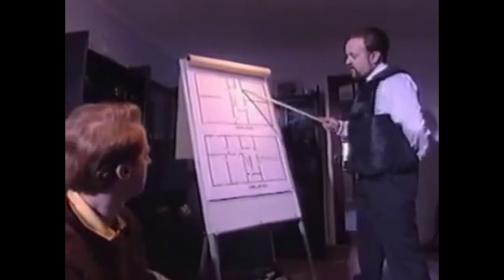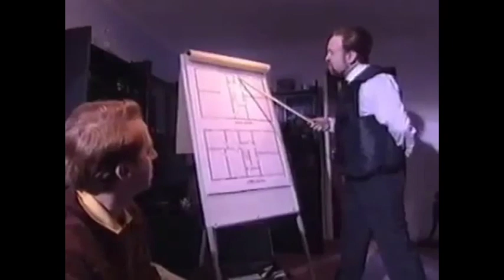Is it Bill Bailey - Episode 2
6 part sketch comedy miniseries written and performed by Bill Bailey et al

1998